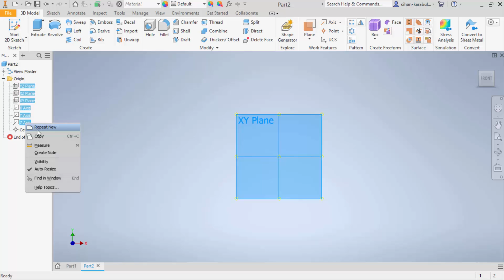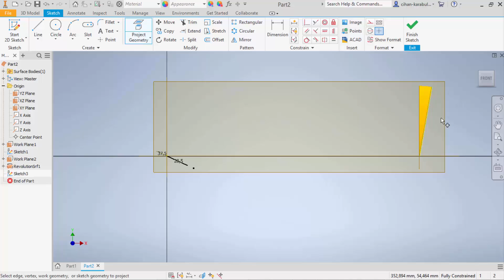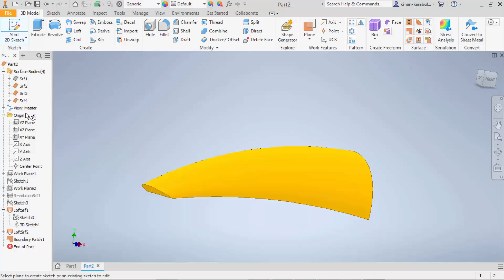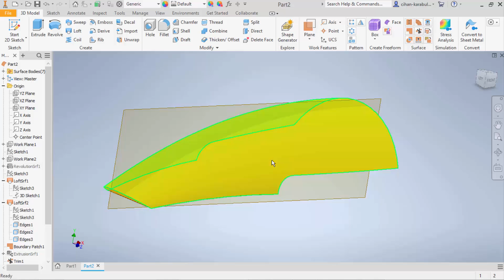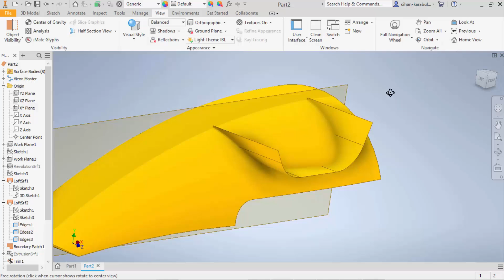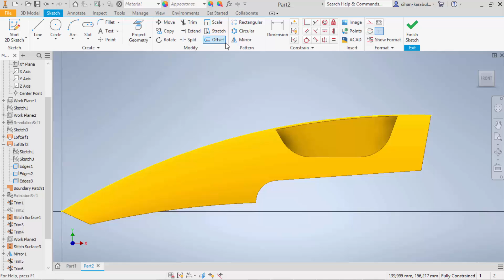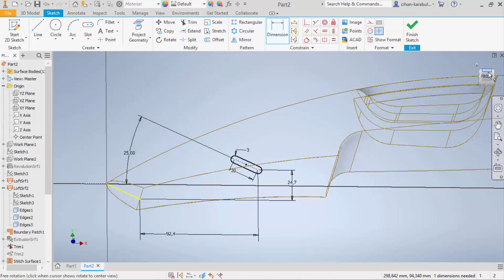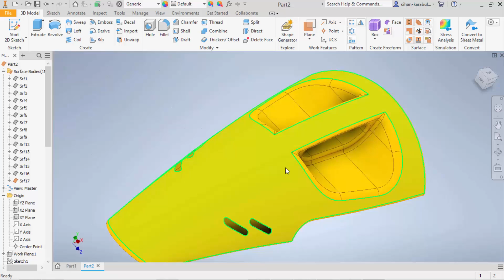Autodesk Inventor Handheld Vacuum